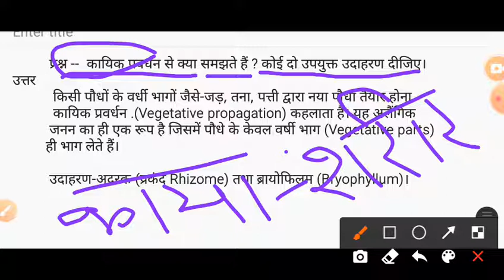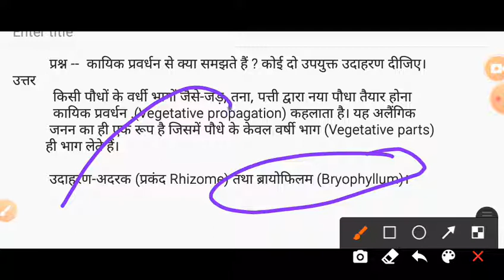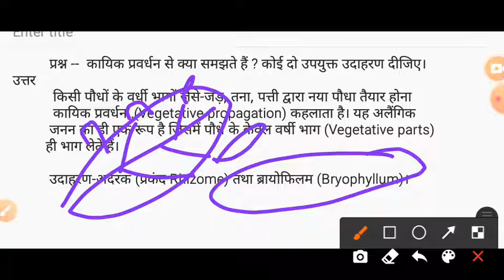कायिक प्रवर्धन(Vegetative propagation)या वर्धी प्रवर्धन से क्या समझते है ? Chapter -1 -12th Biology